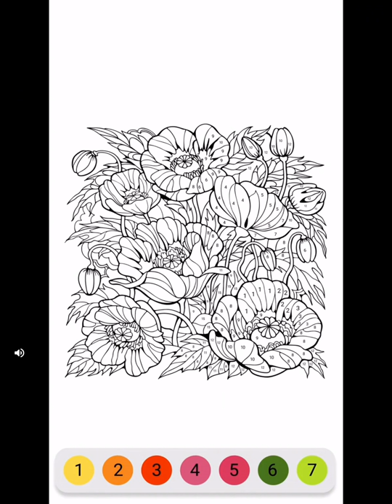Temple Run 2 | HOLI TRAIL New CHALLENGE, WOLFMAN! By Imangi Studios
What’s New
Version History
15 Feb 2020 Version 1.65
Explosions of colors are all around for the Holi Festival! Run, jump, and glide your way down the five joyous colors of the glistening river!

+Make a splash in our most colorful map ever, the Holi Festival!

+Paint the temple with our new color challenges and more!

+This world is best explored with characters Rahi and Nidhi.

+Try to run on as many colors as you can!

FEATURES

* New obstacles

* More powerups

* More achievements

* Bigger monkey!!!